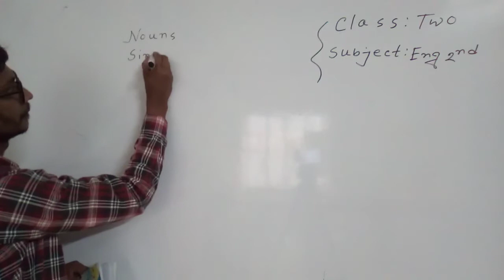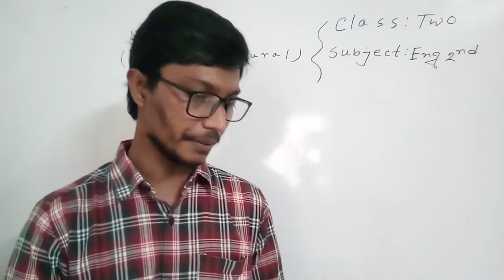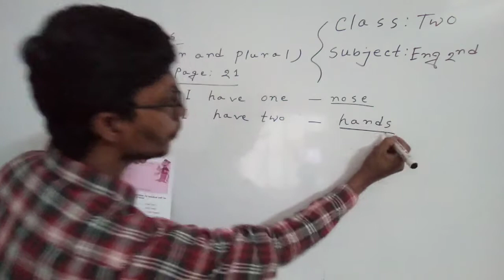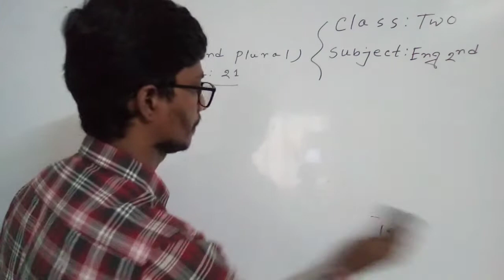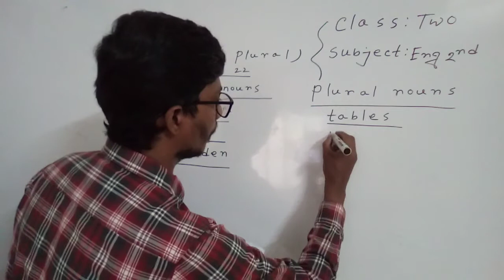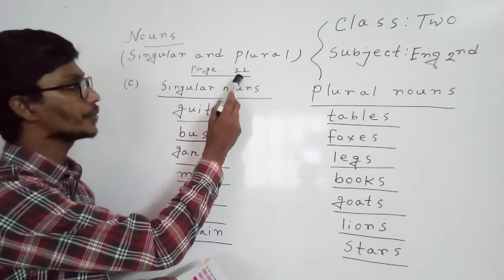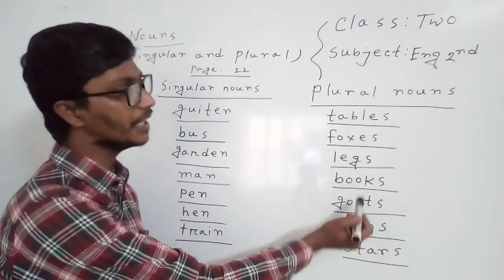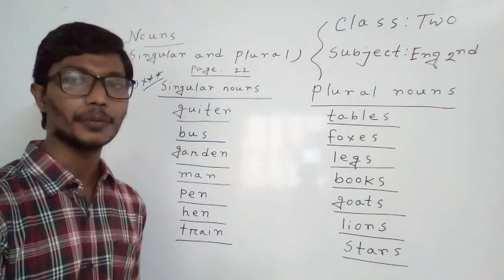18-03-2021 Class _ Two Subject _ English 2nd paper Topics _ Nouns (singular and plural)